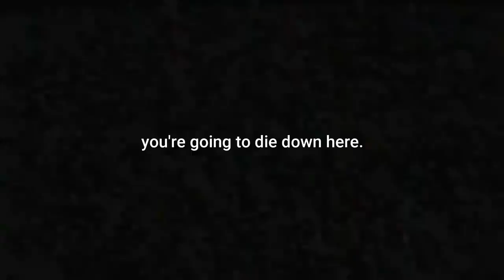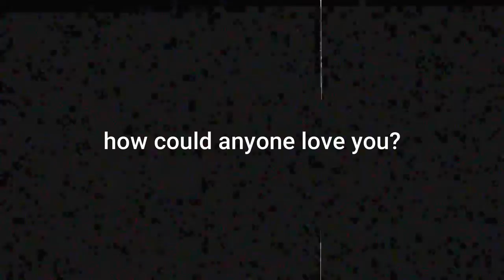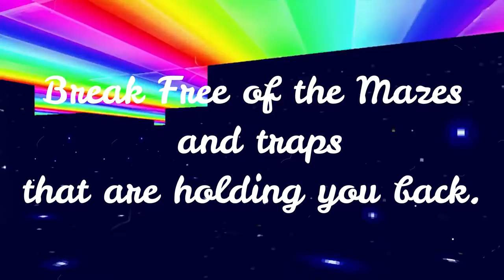Luci Sky Diamond - 'Maze Runner' Visualizer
A visual & musical representation of the fight through a stage of psychosis.
Original Track by Luci Sky Diamond.
Written by Luci Sky Diamond
Video editing & artwork by Mary Jane
Channel art by Skyler BB
Produced by Dora DX Plora